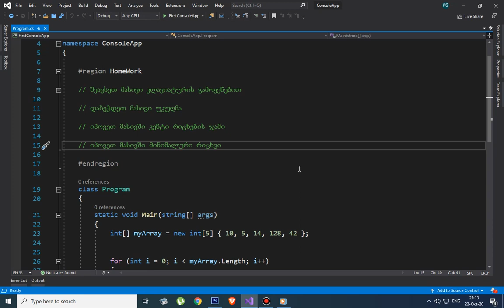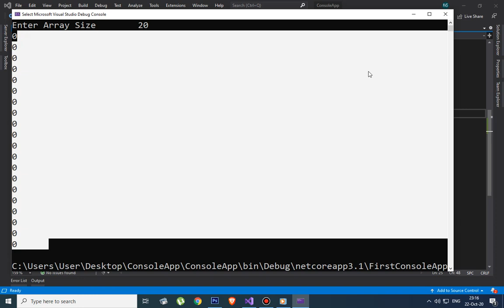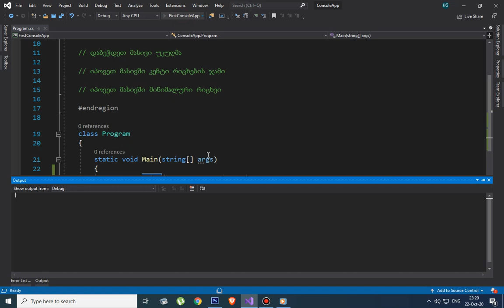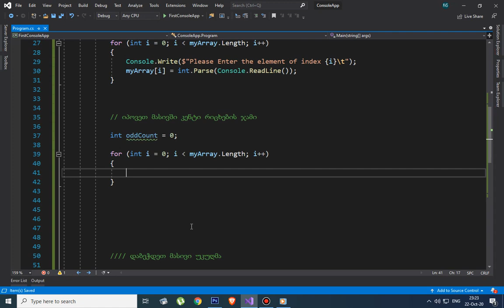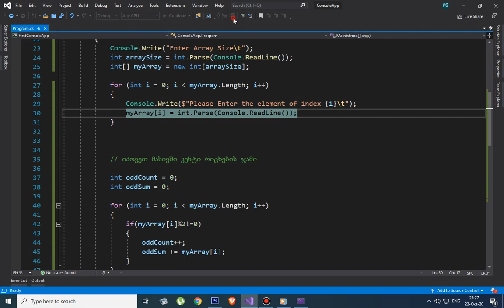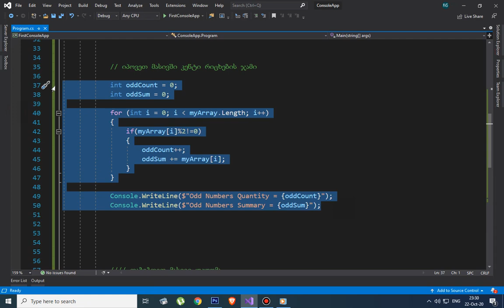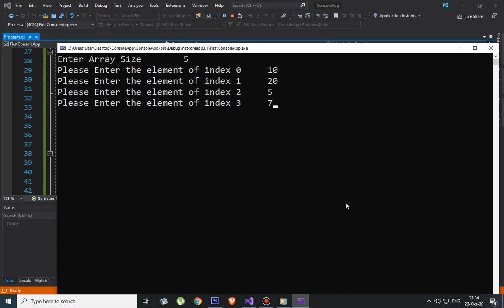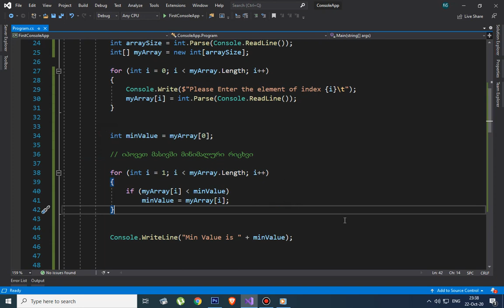საშინაო დავალება 27 გაკვეთილისთვის - მასივის გამოტანა და გადარჩევა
ამ ვიდეოში ვასრულებთ საშინაო დავალებას რომელიც მოცემული გვქონდა 27 გაკვეთილში

აგრეთვე შეგახსენებთ რომ Facebook  ზე შეიქმნა ჯგუფი ჩვენი არხის გამომწერებისთვის სადაც შეგიძლიათ დასვათ შეკითხვები, რაზედაც სურვილის შემთხვევაში გიპასუხებენ ან განიხილოთ რაიმე საკითხი ჩვენს თემებთან დაკავშირებით.ჯგუფი შეგიძლიათ იხილოთ შემდეგ ბმულზე გადასვლით.

აგრეთვე შეგიძლიათ მოიწონოთ ჩვენი გვერდი Facebook  -ზე